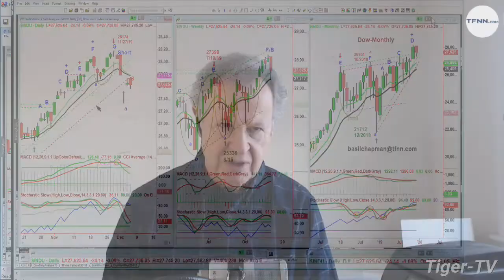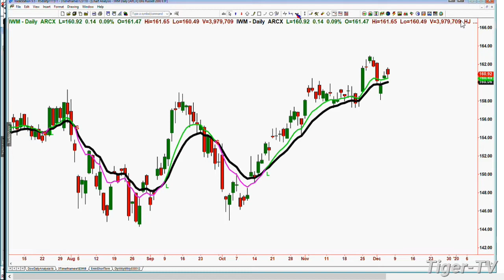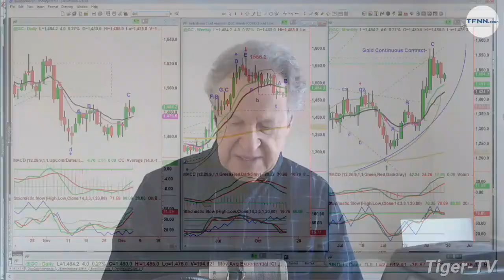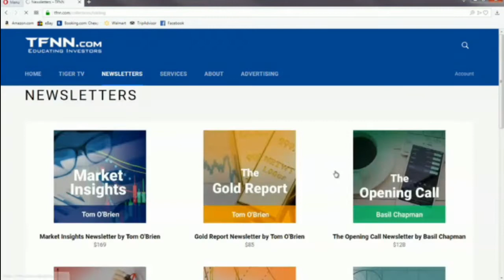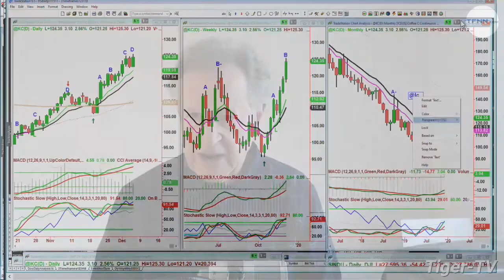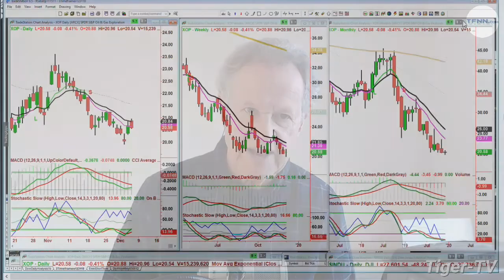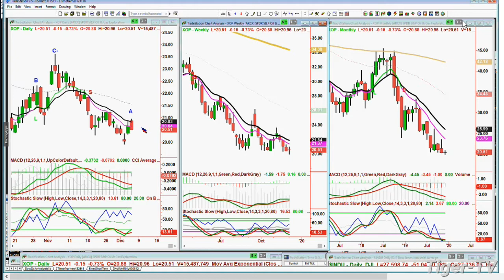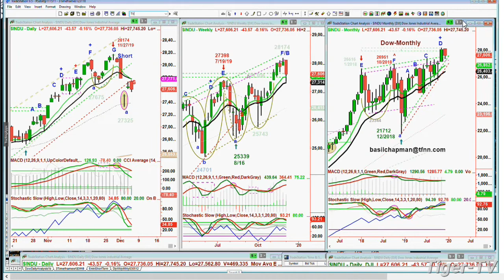December 5th, The Tiger Technician's Hour on TFNN - 2019